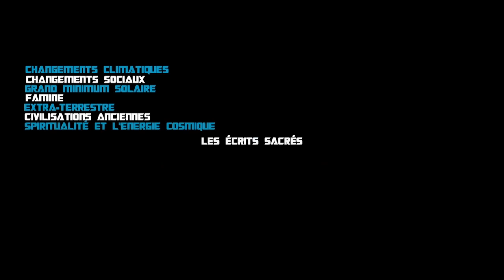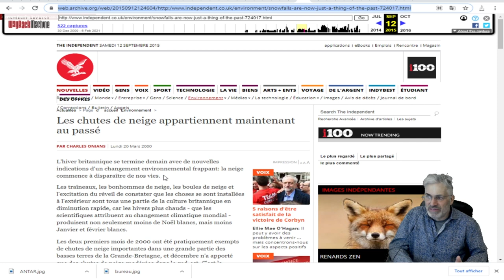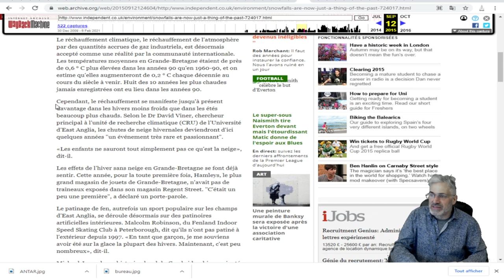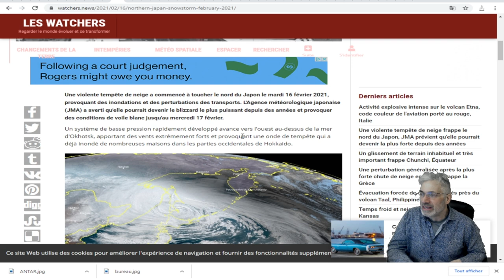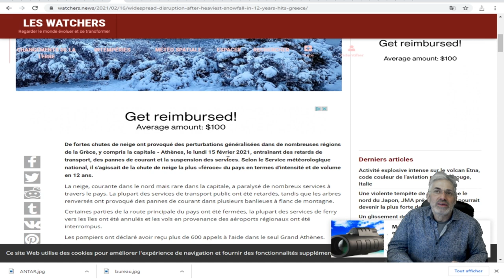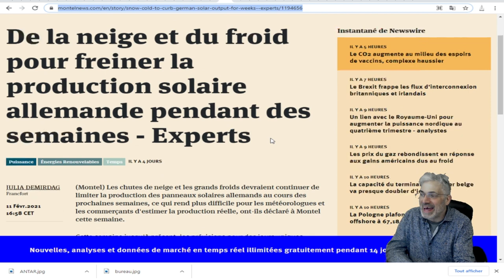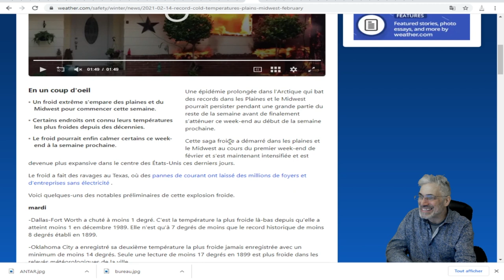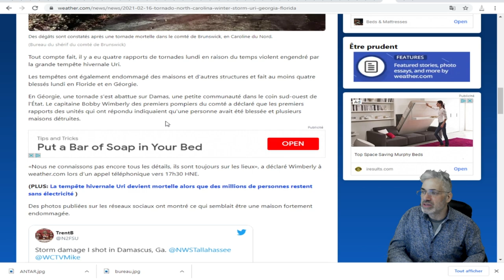CE QUI SE PASSE AU NIVEAU PLANÉTAIRE SOULÈVE UNE SEULE ET UNIQUE QUESTION; MAIS QUE SE PASSE T'iL ?